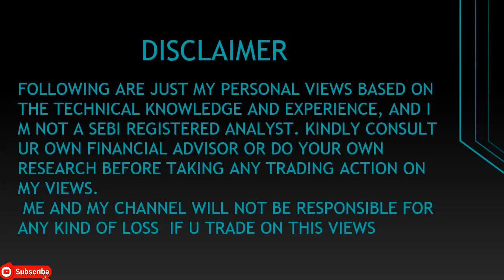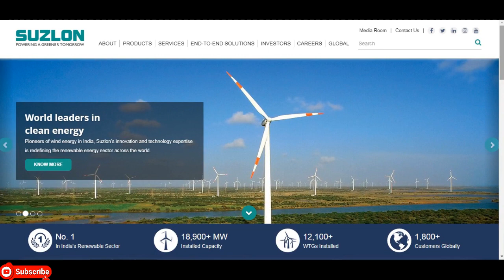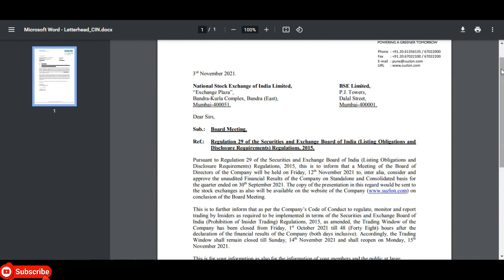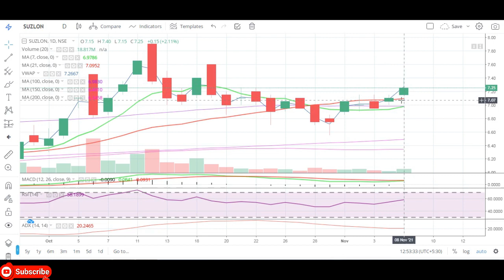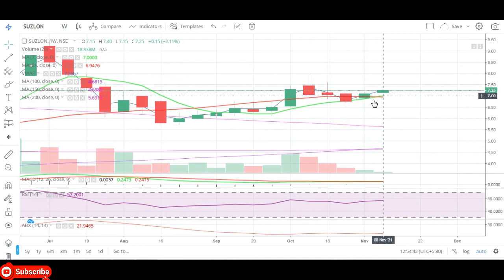Suzlon Energy Ltd || Latest Target Suzlon Energy || Short Term Target Suzlon || Penny Share